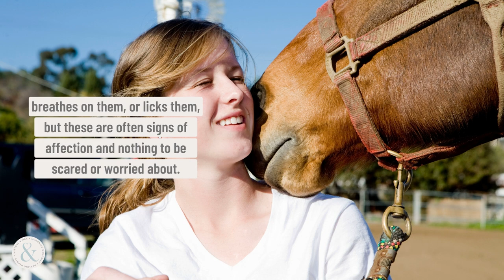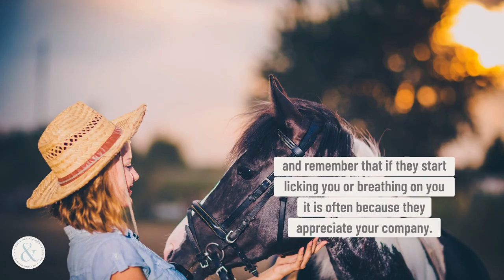5 Ways Your Horse Says “I Love You” | Mittens and Max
The bond between horses and their humans is unbreakable. Horse owners know that it is special when you earned the love and trust of this noble creature. And those who have never experience it may claim that horses do not show love. So, to fully understand these majestic creatures, here are the ways of how horses show their love.

1. Whinnying when they see you
Does your horse whinny when they see you? It is important to note that there is a difference between a whinny and a neigh. A whinny is a gentle neigh, but if the sound is not so gentle it may be a cry for help. In this case, try to figure out what is troubling your horse and reach out to a vet if you are unsure of the cause.

2. Nuzzling you as if to say, “I’m here for you.”
When a horse nuzzles you, you know that you have won their heart. Some people might feel uncomfortable when a horse puts their nose on their shoulder, breathes on them, or licks them, but these are often signs of affection and nothing to be scared or worried about.

3. Horse hugs
Hugs aren’t just for humans to show one another affection. Did you know that horseshug too?Just make sure that you’re on the horse’s good side before hugging them, and remember that if they start licking you or breathing on you it is often because they appreciate your company.

4. Kisses
Just like giving hugs, horses can give kisses too. Again, there’s no need to feel uncomfortable when your equine friend starts kissing, licking, or breathing on you. These are all often signs of affection and they could mean that you have mastered the heart of your horse.

5. Trusting you to get them across obstacles
When horseback riding, there are times when you and your equine buddy will reach an obstacle. Whether it is a stream or some other sort of barrier, horses can get nervous in these situations. When your horse truly trusts you, they can overcome their fear of obstacles with a little encouragement. This only shows that you have likely won their heart.